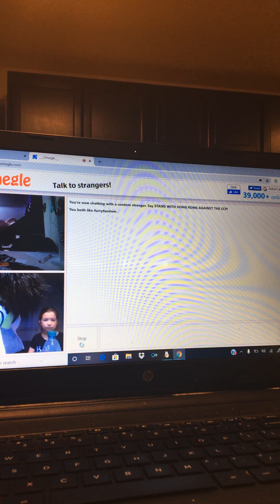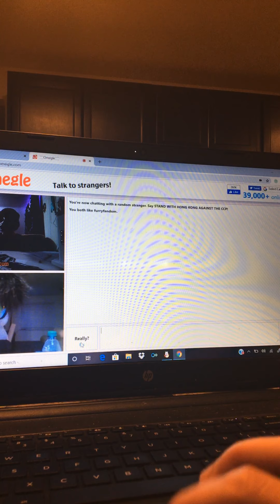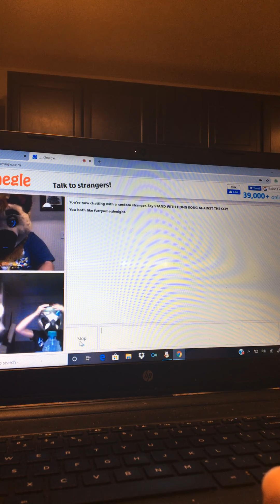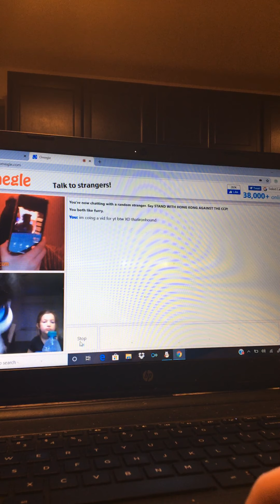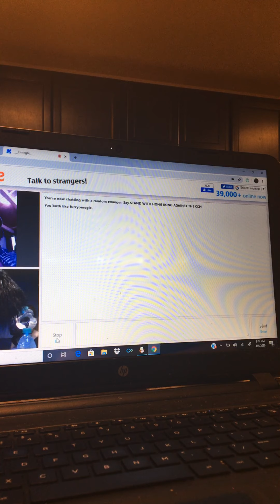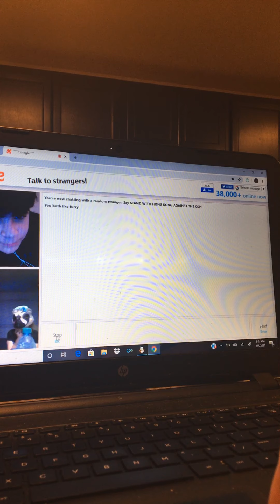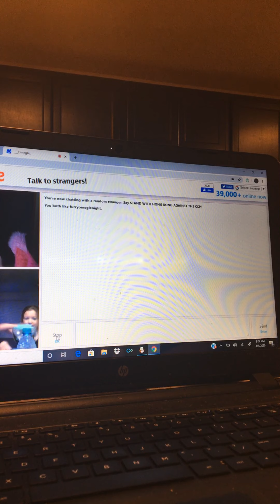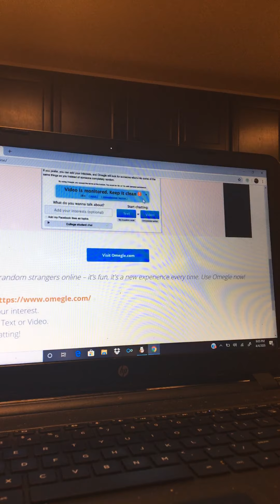Vibing on furry Omegle 1